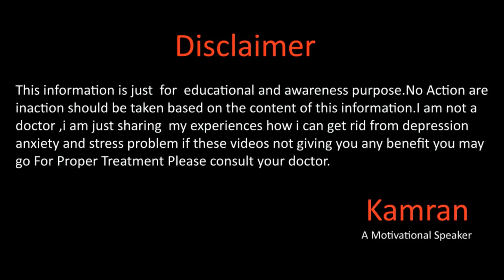How To Become Emotionally Strong By Kamran Sharif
Hope you all will be doing fine there in this video we will talk about how we become emotionally strong for more details please watch this full video.
Kami_the_speaker
kami_speaker
Kamran Sharif